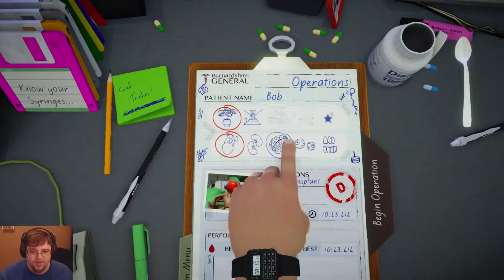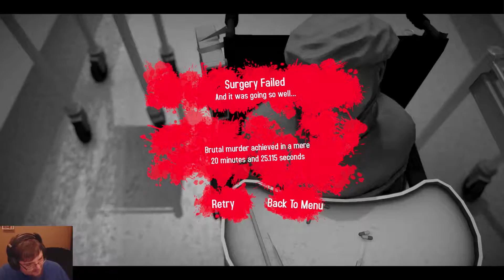STAB THE EYES | Surgeon Simulator Episode #16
WHY WON'T YOU STAB THE EYES!?! DO THE THING I WANT YOU TO DO! THIS IS NOT A HARD CONCEPT! AAAAAGH!

Let me know what you think of the video and if there is anything I can improve upon!

Let me know what other games you want me to play!